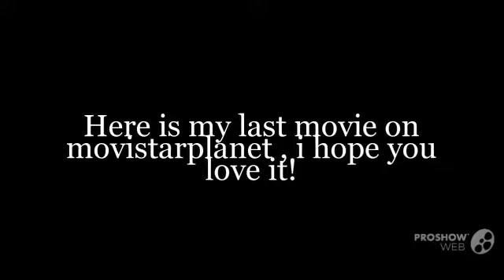msp versjon all day